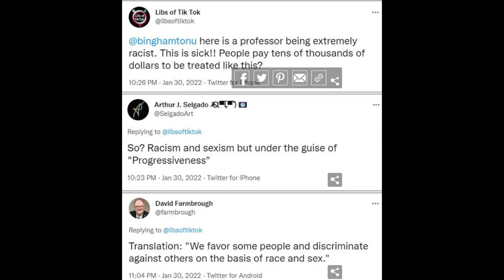Woke Binghamton Sociology Professor Admits To Giving Priority and Telling Whyt Male Students This!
Outrage as Woke Binghamton Sociology Professor Admits To Giving Priority and Telling White, Male Students to Do This!

Dum Dum

✭ Captioning ✭
News broadcaster Dum Dum, “Hi, I'm your host Dum Dum and welcome to the Dum Dum News Channel. In today's news I'll be covering Outrage as Woke Binghamton Sociology Professor Admits To Giving Priority and Telling White, Male Students to Do This!"